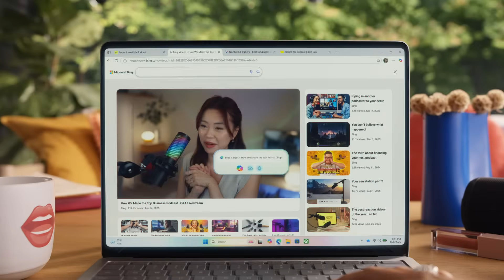Copilot on Windows 11 | Meet the Computer You Can Talk To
Meet the computer you can talk to.

Copilot experiences are now at the center of Windows 11 and use advanced AI to help you work faster, think bigger, and get instant answers just by asking. From summarizing emails and documents, to generating content and troubleshooting your PC, Copilot understands so you can stay in your creative flow, uninterrupted.

Copilot Vision understands what's on your screen, and you can use Voice to ask questions and interact with your PC hands-free. Just press the Copilot key or speak, and Copilot on Windows is ready to help when you need it.

Usage limits apply to Copilot Vision.